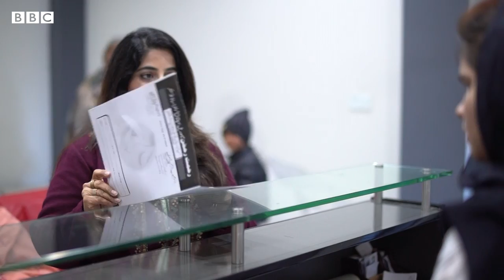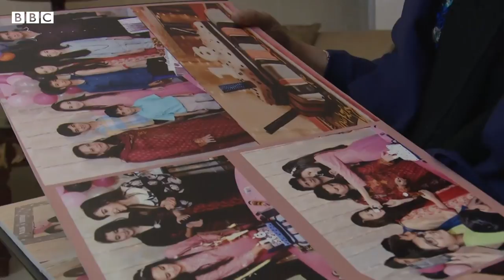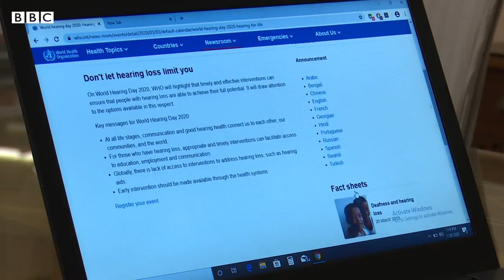How does menopause impact women's health? - BBCURDU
مینوپاز ایک قدرتی عمل ہے جس میں خواتین کہ اندر ایک عمر میں آکر ماہواری بند ہوجاتی ہے لیکن بہت سی خواتین میں اس سے متعلق آگاہی کا فقدان پایا جاتا ہے۔ مینوپاز ظاہر ہونے کی عمر کیا ہے؟ اسکی علامات کیا ہوسکتی ہیں اور ان علامات سے بچاو کیسے ممکن ہے جانیے ثناء بتول اور لائبہ زینب کی اس ڈیجیٹل ویڈیو میں